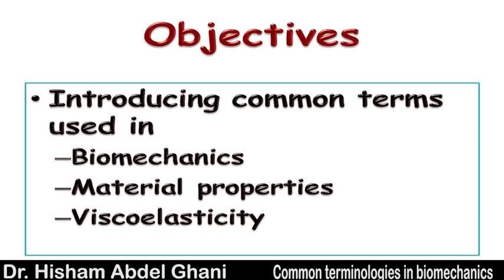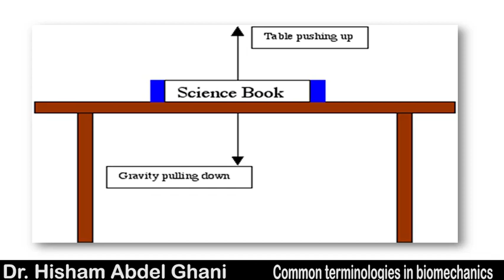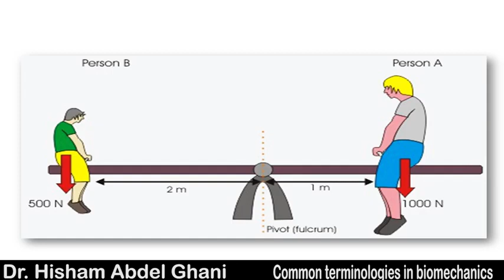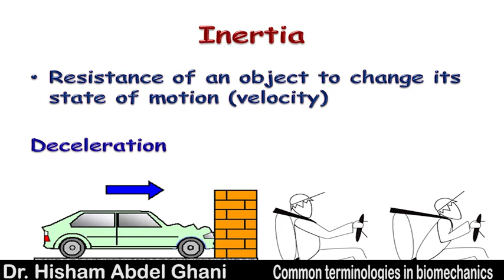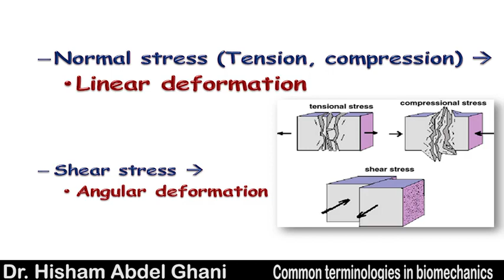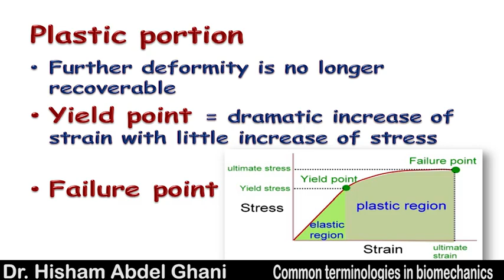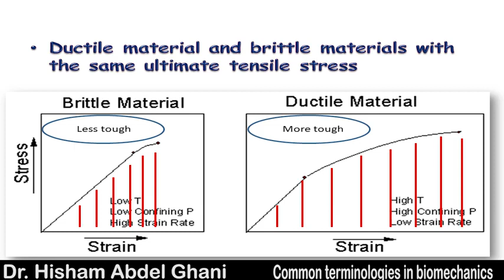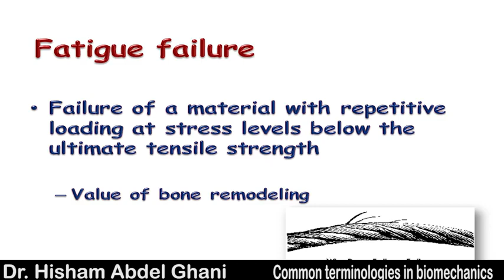Basic Terminology in Biomechanics & Biomaterials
7th Basic Orthopaedic Science Course 2019 Cairo University, APRIL 2019